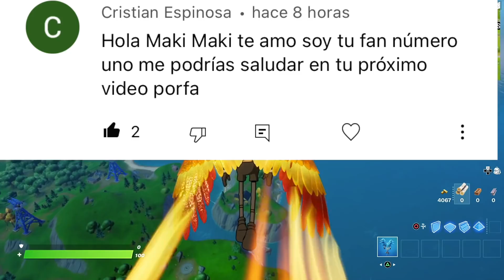**ADIVINAR EL LOOT** PARA USARLO RETO (FORTNITE Challenge en Battle Royale)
Adivina adivinanza. qué quiere TEKENDO y sus gafas.
Deberes locos locos para Maki Maki..
jijijiii